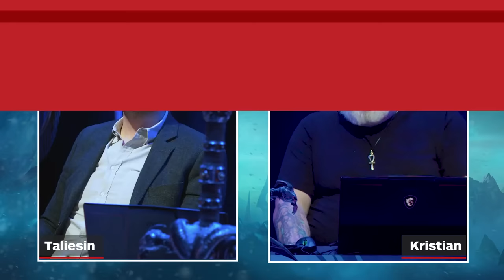Kristian Nairn, MrGM, Taliesin and Evitel Battle in PvP in WoW: Wrath of the Lich King Classic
Winner takes all! Game of Thrones’ Kristian Nairn is joined by MrGM, Taliesin and Evitel as they battle to the death in the PvP arena to celebrate the upcoming launch of Wrath of the Lich King Classic.

World of Warcraft: Wrath of the Lich King Classic launches globally on September 26th at 3pm US West Coast Time, 11pm British Summer Time, midnight on September 27th in Central European Summer Time.